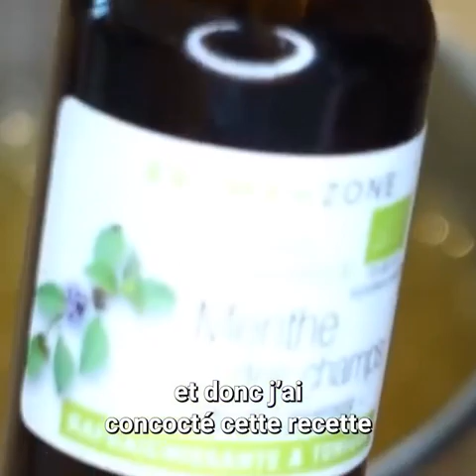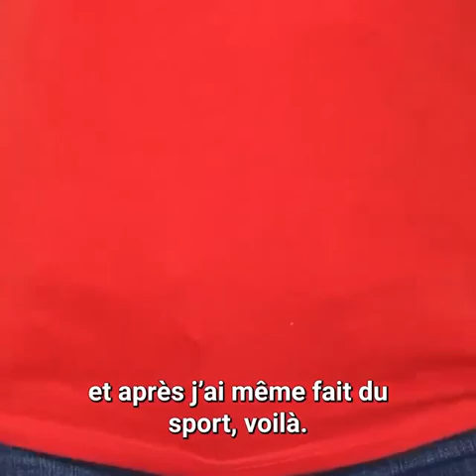PERDRE DES KILOS EN TROP SANS TROP DE STRESS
Bienvenu(e) sur ma chaine
Je suis ravie de partager avec toi aujourd'hui cette nouvelle vidéo qui j'espère te donnera envie de prendre soin de toi ainsi que de ton entourage

Mes vidéos  les plus appréciées